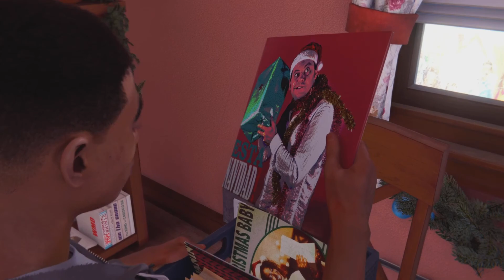Marvel's Spider-Man Miles Morales Platin-Let's-Play #15 | Raus aus dem Lärm (deutsch/german)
Nachdem Miles Phin gegenüber seine Geheimidentität offenbart hat, braucht er etwas Ablenkung. Sein Onkel Aaron hilft ihm dabei.